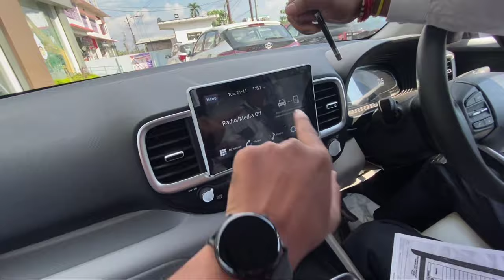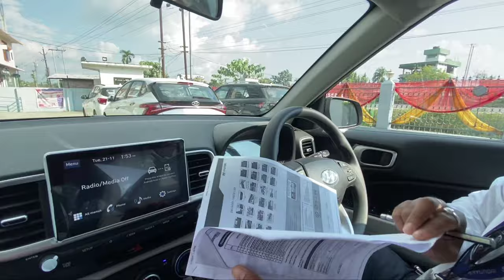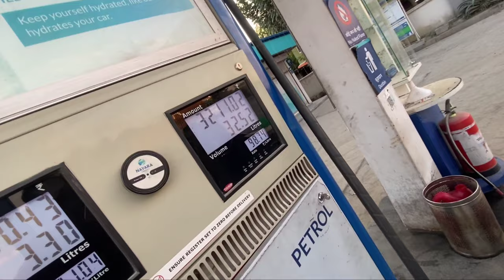নতুন গাড়ী ।। New Hyundai Venue ।। One star films ।।